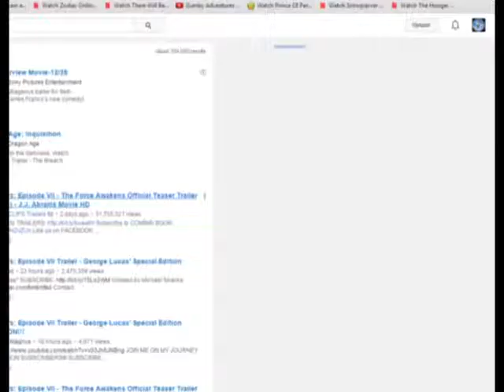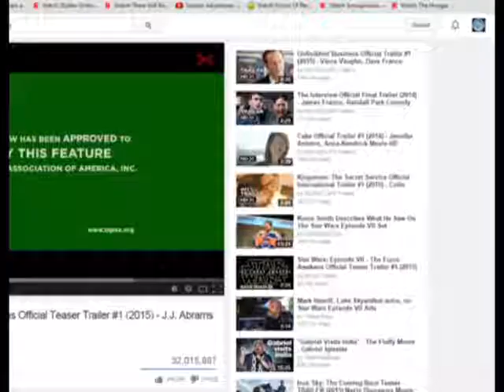Cinema Lounge - Minisode IV - Awakening the Force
It's time to wake up the force & react to the new teaser trailer of J.J. Abrams' Star Wars Episode VII: The Force Awakening.